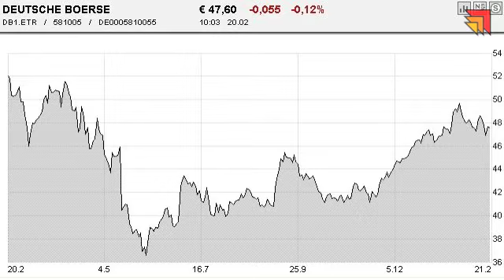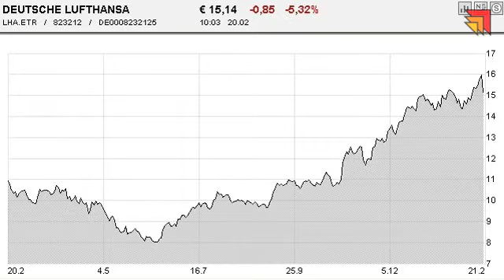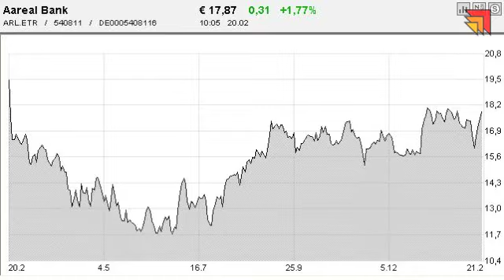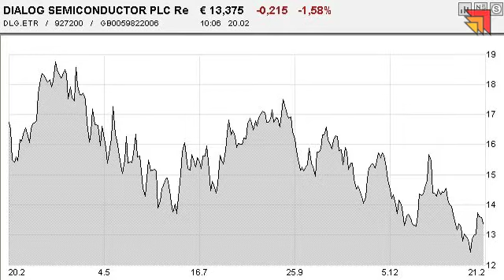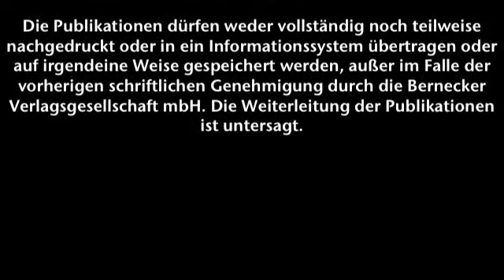20.02.2013 - Videoticker Frankfurter Börsenbrief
Der DAX bleibt ein hässliches Entlein!
Aktien: Deutsche Börse, Lufthansa, Dialog Semiconductor & Aareal Bank